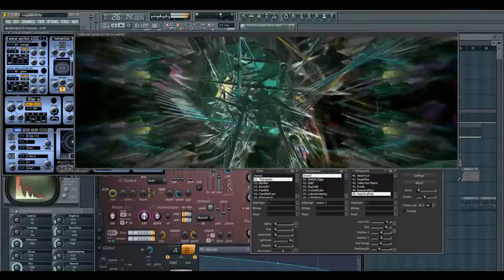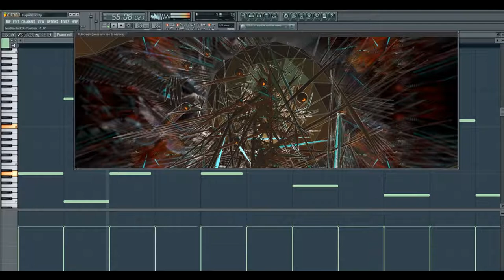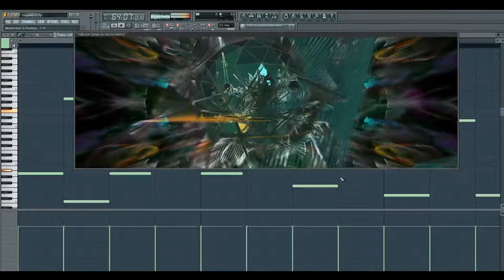New Music: Equitex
"Equitex"
   New Music 2018
Please add comment,about this vid.
Its give me ideas how record Vid.
Thankyou All.